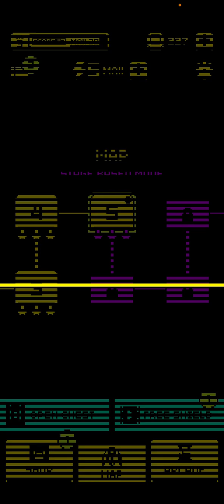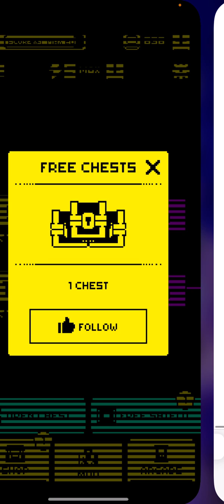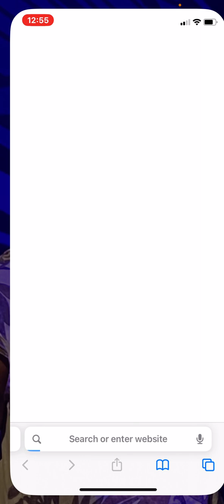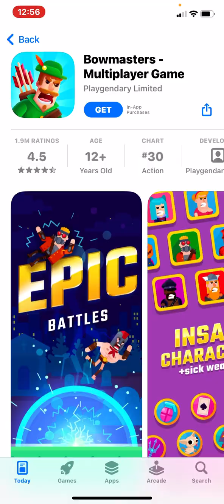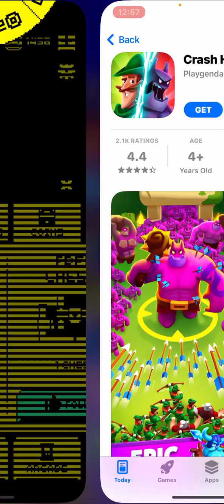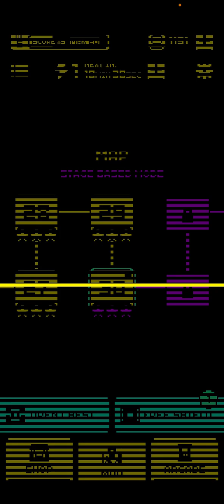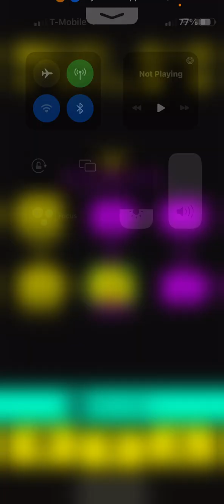Tomb of The Mask - Walkthrough Part 1 Stage 1-30